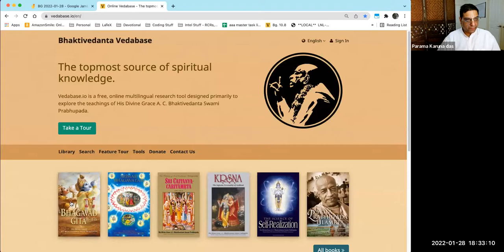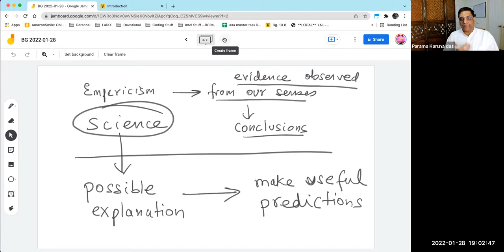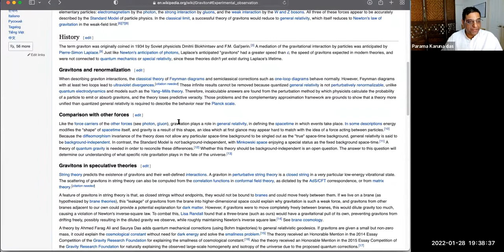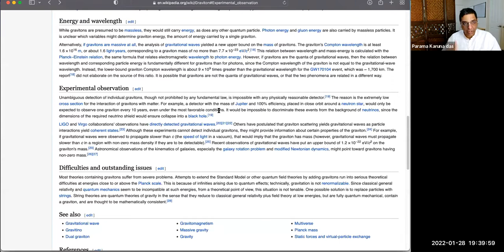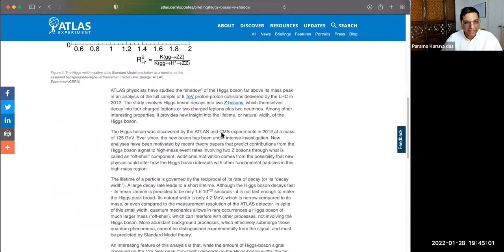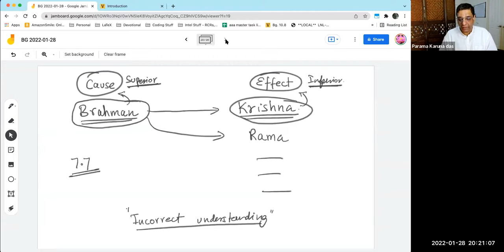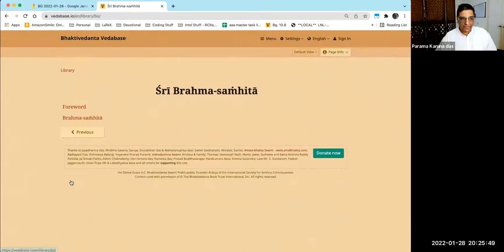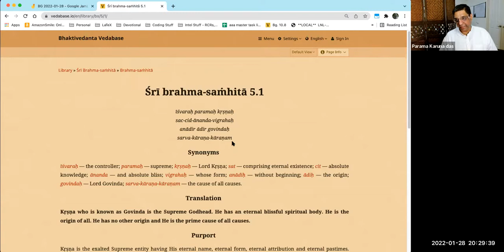(#29) Bhagavad Gita course - 2021 batch - Chapter 7 (Part 3)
This class covered Bhagavad Gita Chapter 7 - verses 7-12.
Lecture Timeline:
0:00:00 – Introduction
0:00:42 – Mangalacharan prayers
0:03:00 – Chapter 7 (recap of previous verses)
0:07:20 – Texts 7.7-12 (Krishna is the essence of everything & He is beyond our material senses)
0:10:28 – Texts 7.13-14 (How can one see/perceive Krishna?)
0:11:00 – Who is Krishna?
0:11:55 – Text 7.7
0:14:14 – There is absolutely nothing else superior to Krishna
0:15:00 – Is Brahman the source of Krishna? Is Mother Durga the source of Krishna? (BG 10.8)
0:16:36 – Analogy of necklace
0:21:50 – Analogy of watch
0:25:00 – Empiricism vs realism
0:32:10 – Actual/ Real explanation vs a plausible explanation
0:34:00 – Q1. Is science real? Are we supposed to believe in science?
0:35:00 – What can science tell us?
0:40:45 – What is Newtonian mechanics & does it give a 100% precise picture of reality?
0:47:30 – Texts 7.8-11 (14 examples of Krishna’s presence in the universe- He is the essence that gives the core existence to everything & it is impossible to see that essence with our material senses)
0:49:25 – Q2. If Krishna exists, why can’t we ever see Him in real life?
0:50:20 – Text 7.8 (Lord Krishna is 5 entities)
1:00:10 – What is gravity & what is the cause of force of gravity?
1:03:20 – Theory of Quantum Gravity
1:09:16 – God Particle/ Higgs Boson
1:17:44 – Why is there so much focus on empirical evidence, why not just read the Bhagavad Gita? Why is science the savior?
1:25:08 – Text 7.9
1:27:37 – Text 7.10
1:29:00 – Text 7.11
1:33:30 – Text 7.12 (conclusion of this section of Who is Krishna)
1:41:47 – Text 7.13 (How to see Krishna?)
1:43:30 – Q3. Krishna is Brahman but incarnated as Krishna this time around? (Does Krishna come from Brahman?)
2:01:47 – Q4. What is good: spirituality or religion?